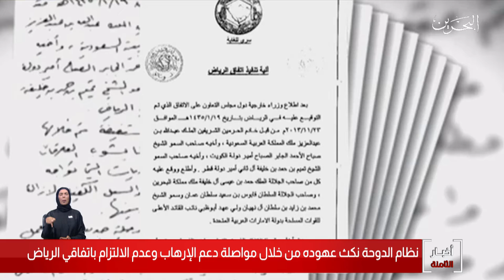البحرين مركز الأخبار : نظام الدوحة نكث عهوده من خلال مواصلة دعم الإرهاب وعدم الإلتزام بإتفاقي الرياض